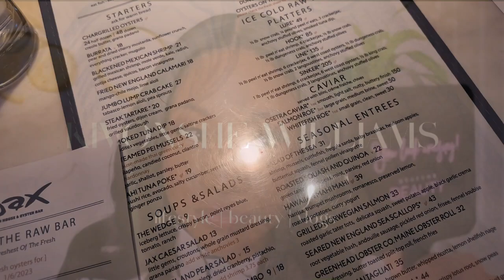MINI VLOG! | Solo Date Night feat. Jax Oyster Bar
Enjoy smooth vibes and a chill night out at one of my favorite oyster bars in the U.S.